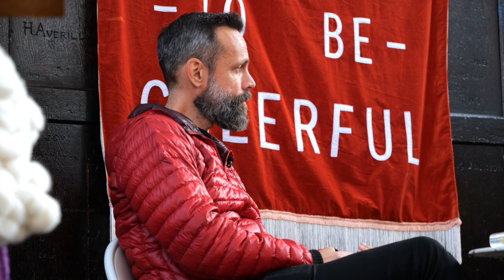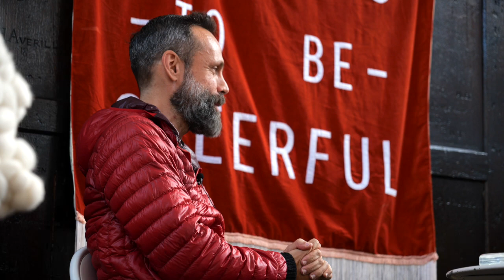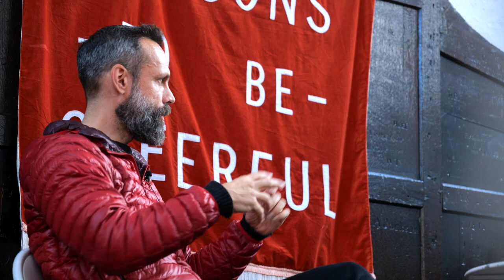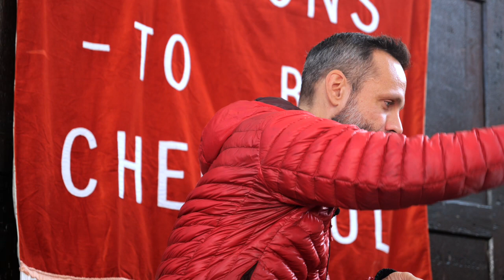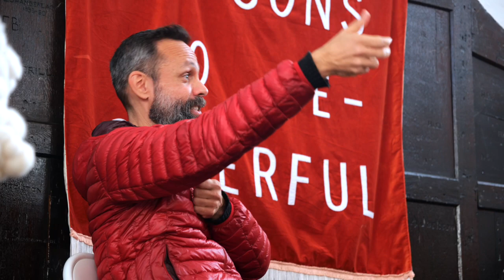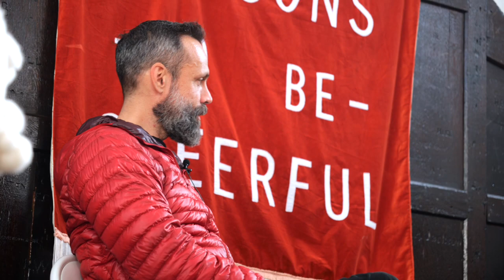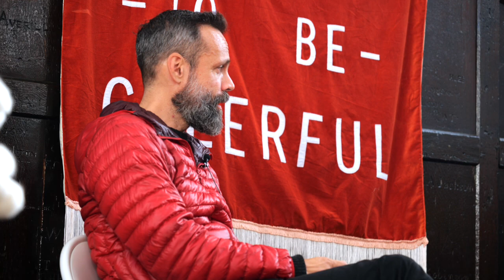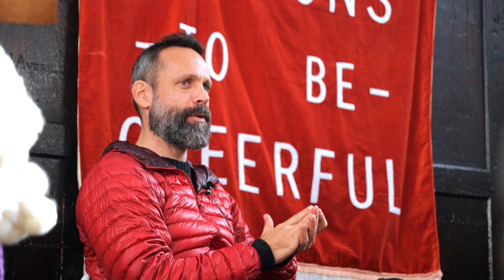Dan Rubin - Reasons to be Cheerful Live 2022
Dan Rubin is an award-winning designer, photographer and creative director, working with clients around the world for 25 years. He helps startups and established organisations create and improve physical and digital products, speaks at events and travels the world on photographic commissions.

Dan spoke about the art of analog; photography, music, design and more.

Find out more about Reasons to be Cheerful and our upcoming events

Video by Josh Brand.